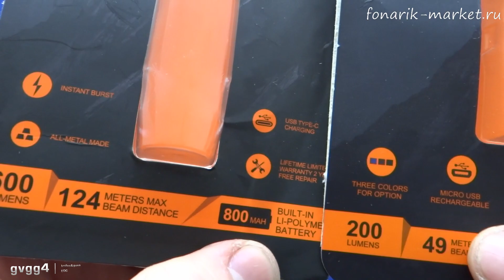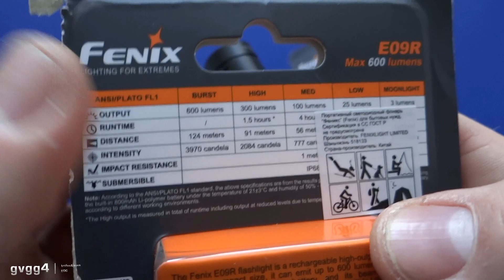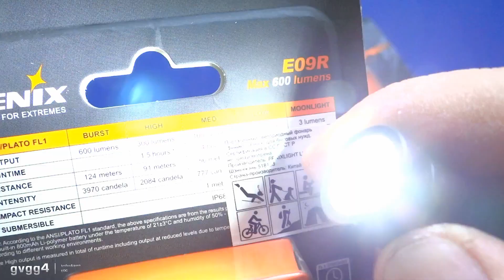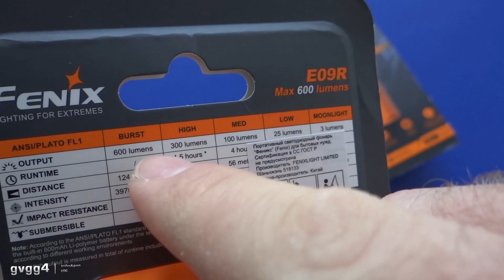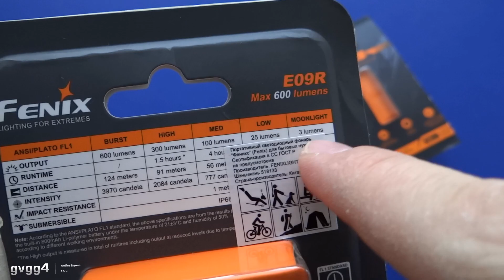Тест и обзор на ДИКИЙ универсальный брелок- Фонарь Fenix E09R